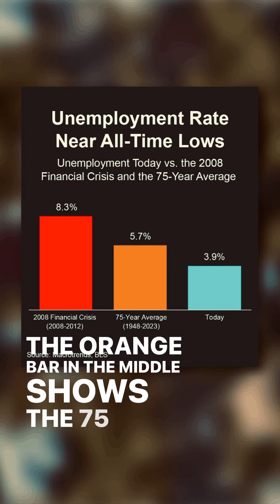Will the Economy Crash the Housing Market?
The economy won't crash the housing market. Whaaat? Yes, that is correct. On this episode of Beth's Business Banter and A Cup of Tea I will also cover how unemployment affect home prices.  If the economy crashes how will it affect the housing market?

Roseville Real Estate agent Beth Ellinthorpe